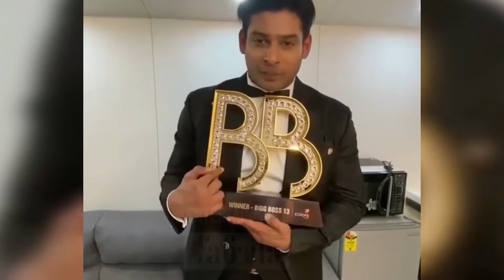Siddharth Shukla CUTE Video Talking With a Die Hard Fan Gone Viral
जानिए कोविद वैक्सीन का सच इस वीडियो में Siddharth Shukla CUTE Video Talking With a Die Hard Fan Gone Viral